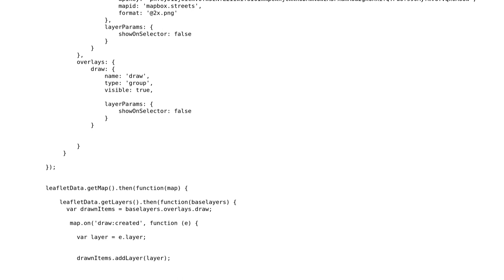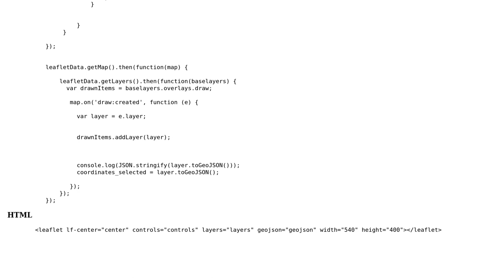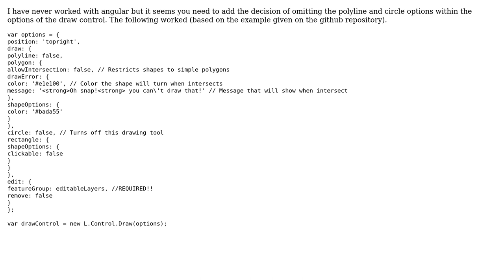GIS: Removing tool from Leaflet Draw (2 Solutions!!)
GIS: Removing tool from Leaflet Draw

With thanks & praise to God, and with thanks to the many people who have made this project possible! You are responsible for your own actions.